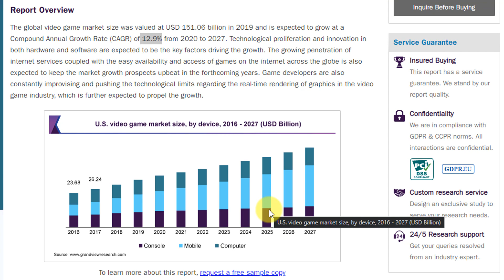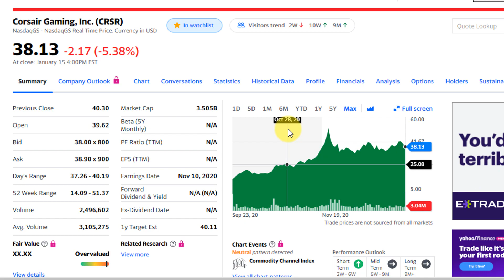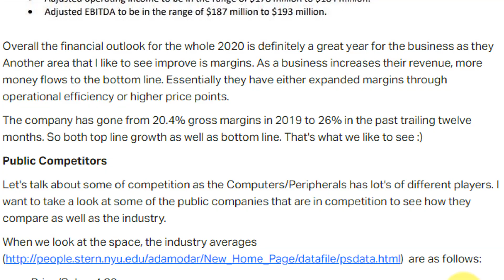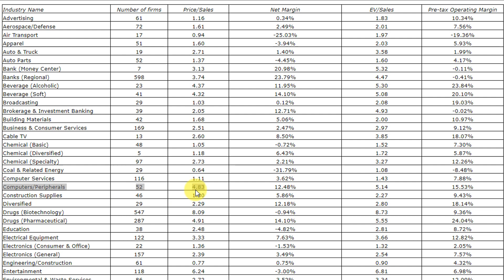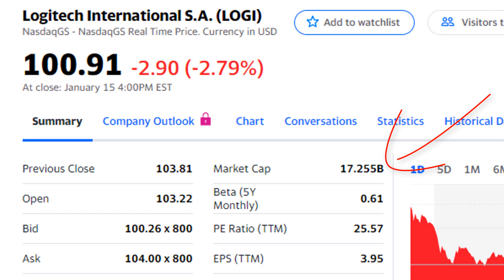Why I'm Buying Corsair Gaming (CRSR)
In this video, I talk about why I am starting a position in Corsair Gaming (CRSR) as a play on the growth I expect to see in the future for gaming/streaming/eSports.

0:15 - Gaming Industry
1:02 - Corsair Gaming Background
2:54 - Industry/Competitor Comparison
4:13 - View on Current Valuation